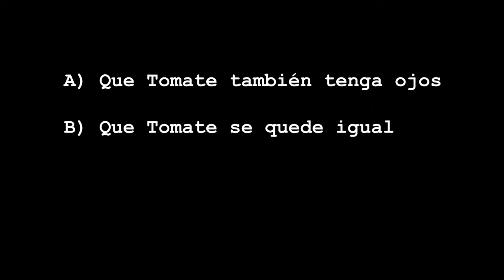Tomate & Zanahoria 4x09 - OJOS DE ZANAHORIA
A Tomate le molesta que Zanahoria tenga ojos, y intenta conseguir ojos él también...

Tomate & Zanahoria - Temporada 4 Episodio #9: "OJOS DE ZANAHORIA" (próximos episodios en edición)